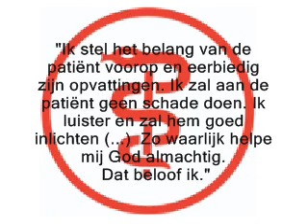anti-rook terrorisme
een schrijnend voorbeeld van anti-rook terrorisme in het AMC (met dank en ©AT5-journaal, 13-2-09)